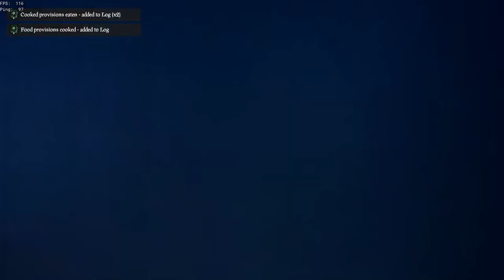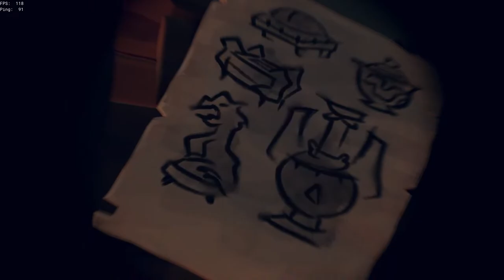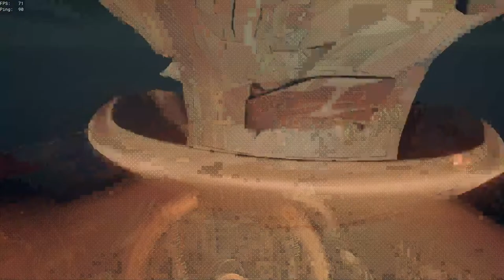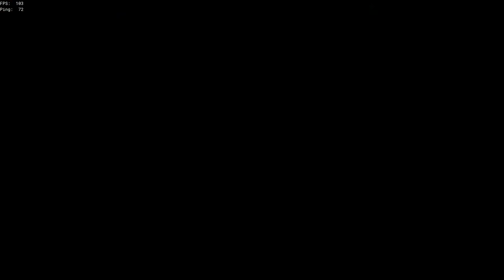Sailing on the Mighty Ferret, FREE CHEST OF FORTUNE?!?!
Art by: Daniel Bates